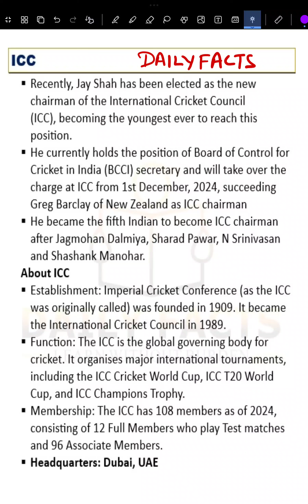New Chairman of International Cricket Council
Why Jah Shah Elected as the Chairman of ICC?